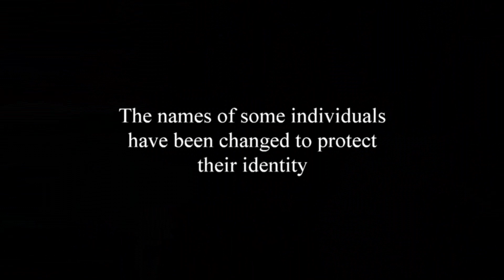Cold Hard Cash Cold Hard Vengeance - A Mechwarrior Story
Join Breaker Lance on Foot Fall III as they battle an enemy Mercenary Company.

Some rough language and descriptions of gore and violence.  Not recommended for younger audiences.